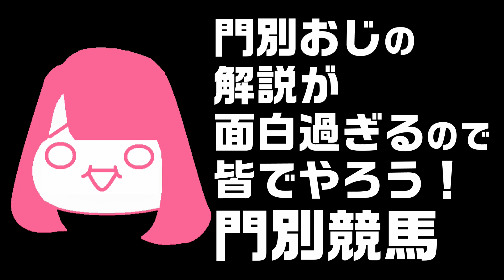オマタセシマシタのパドック解説で話題の高倉克己さん！面白名言シーンをご紹介します！ オマタセシマシタ パドック 競馬ブック 地方競馬 門別競馬 ホッカイドウ競馬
オマタセシマシタちゃんのパドック解説で面白いと若干話題になった？門別競馬パドック解説者の高倉克己さんの魅力が詰まった名言シーンをご紹介します！
これでアナタも門別競馬の虜に・・・

アラサー女による‹ギャンブルを極限までエンタメ化する›チャンネルです。
ダビスタ、ウイニングポスト9 2022 、チャンピオンジョッキー等 ←普段競馬ゲームやってます